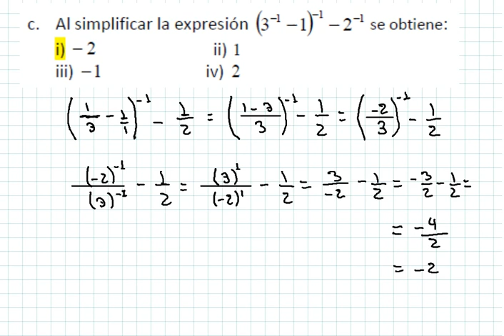SIMPLIFICANDO CON INVERSOS MULTIPLICATIVOS